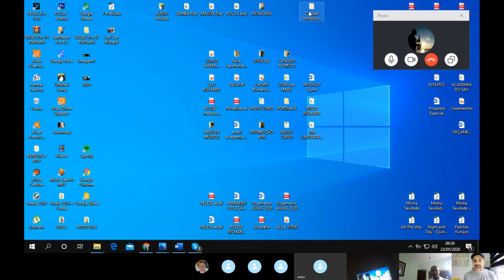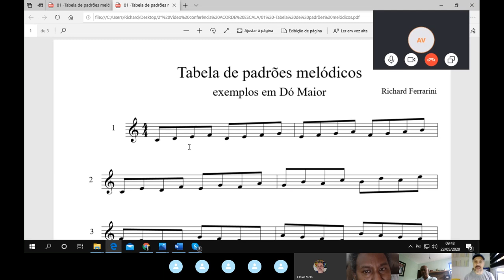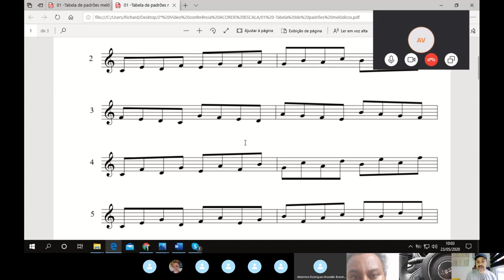LIVE #2 | APLICAÇÃO DE PADRÕES MELÓDICOS - Parte 1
APLICAÇÃO DE PADRÕES MELÓDICOS - Parte 1
🎵 Curso ACORDE ESCALA - improvisação para todos os instrumentos. Conhece? Clica aí.